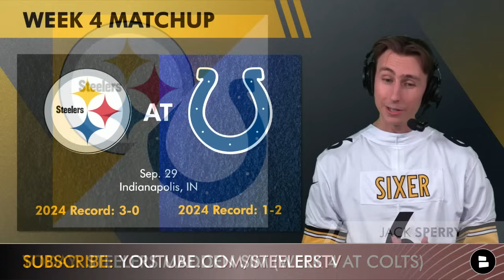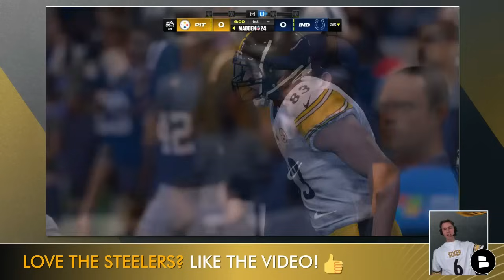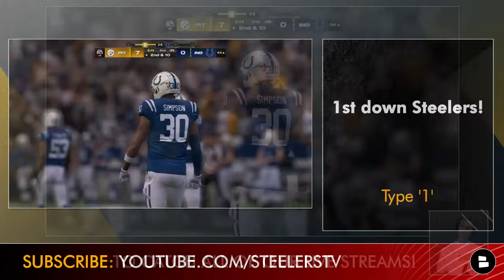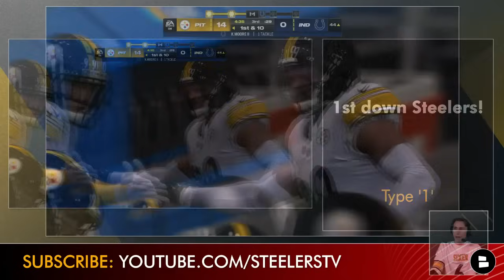Steelers vs. Colts Simulation Watch Party For 2024 Season | Steelers Week 4 (Madden 25 Rosters)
Pittsburgh Steelers News & Rumors by Chat Sports presents our Madden Simulation Watch Party for the Steelers Week 4 matchup against the Indianapolis Colts. Steelers Talk host Jack Sperry call the simulated matchup between Russell Wilson and the Pittsburgh Steelers vs. Anthony Richardson and the Colts in a simulation of their scheduled Week 4 matchup of the 2024 NFL season. Can Mike Tomlin, Russell Wilson, and the Steelers continue their winning streak after winning their first 3 matchups of the year? Find out on today’s edition of Steelers Talk by Chat Sports!

It's our mission at Steelers Talk to provide Steelers fans with the best damn Steelers coverage money can buy, 100% free.

Get your very own Russell Wilson Steelers jersey from our friends at Fanatics

Disagree with Jack Sperry Pittsburgh Steelers takes on today’s show? Let him know by interacting with him on Twitter & Instagram:

Want even more NFL content from us here at Chat Sports? Get your fix on the Chat Sports YouTube channel

Help us grow our channel by sharing today's video with the other Steelers fans in your life!

Madden Sim Schedule:
Week 1 @ ATL: W (42-7)
Week 2 @ DEN: W (27-24)
Week 3 vs. LAC: W (17-10)
Week 4 @ IND: FRI, June 7th
Week 5 vs. DAL: WED, June 12th
Week 6 @ LV: FRI, June 14th
Week 7 vs. NYJ: WED, June 19th
Week 8 vs. NYG: FRI, June 21st
Week 10 @ WAS: WED, June 26th
Week 11 vs. BAL: FRI, June 28th
Week 12 @ CLE: WED, July 10th
Week 13 @ CIN: FRI, July 12th
Week 14 vs. CLE: WED, July 17th
Week 15 @ PHI: FRI, July 19th
Week 16 @ BAL: WED, July 24th
Week 17 vs. KC: FRI, July 26th
Week 18 vs. CIN: WED, July 31st
Playoffs: TBD

Steelers Returning Defensive Starters:
T.J. Watt (EDGE)
Alex Highsmith (EDGE)
Cam Heyward (DT)
Larry Ogunjobi (DT)
Elandon Roberts (ILB)
Cole Holcomb (ILB)
Joey Porter Jr. (CB)
Minkah Fitzpatrick (FS)

Who’s gonna win? Type ‘PIT’ for Pittsburgh Steelers or ‘IND’ for Indianapolis Colts

Set your notifications to 'ALL' to never miss a video from Steelers Talk!

- WILD Steelers Trade Rumors: Cam Heyward To The Bears? + Is Joey Porter Jr. The Best CB In Football?